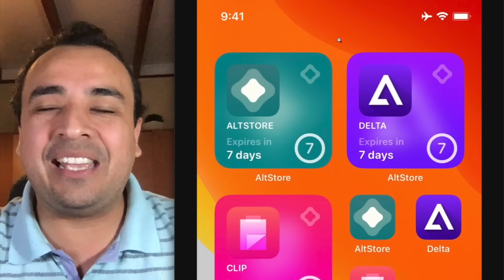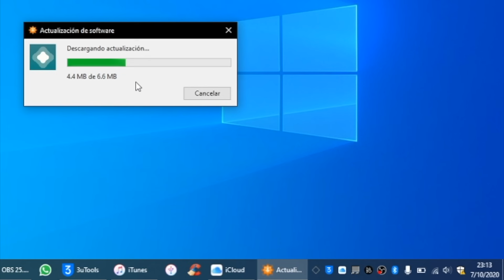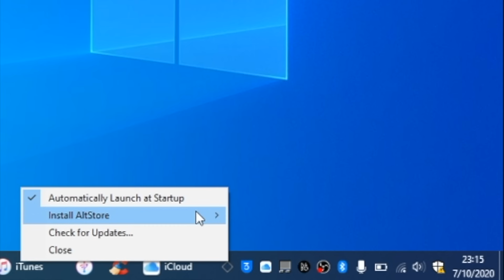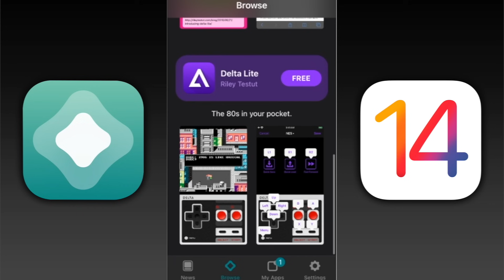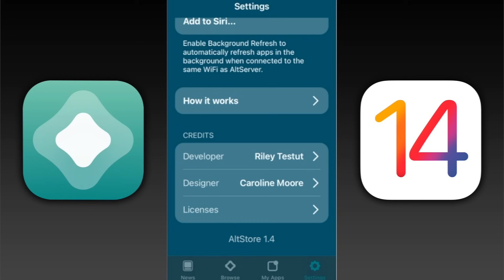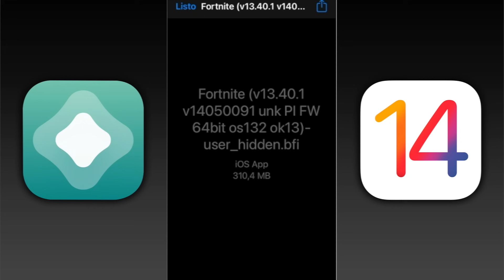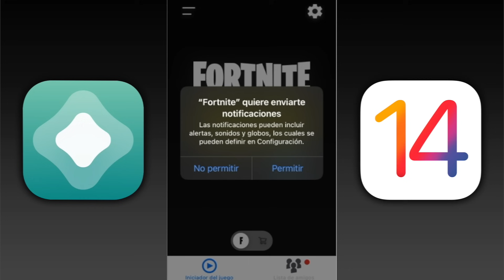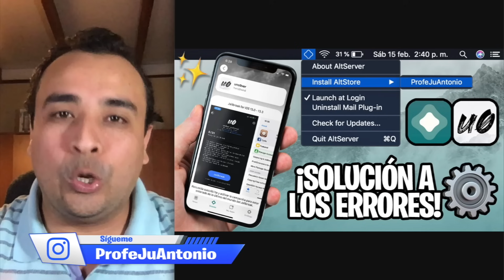TUTORIAL iOS 15 ✅ CÓMO INSTALAR APLICACIONES CON ALTSTORE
🛠️ Soluciona problemas de iPhone, iPad y otros dispositivos iOS con un